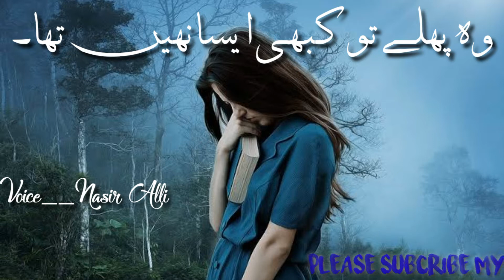woh mujh sy be sabab uljha nahi tha| urdu hindi| وہ مجھ سے بے سبب الجھا نھیں تھا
This is all about poetry and motivational speech.
Specialty of this channel is Lyrics with urdu/hindi

Give me your feedback. If you want to ask me anything so write in Comment.  or
I will must reply(answer) you.

Urdu Sad Ghazal collection
urdu sad ghazals, urdu poetry, shayari, poetry in urdu, sad poetry in urdu, urdu sad poetry,
urdu shayari, urdu sad poetry, sad ghazal, sad urdu poetry, urdu ghazals,
poetry urdu, shayari in urdu, poetry sad, best urdu poetry, shayari urdu, best ghazals,
sad urdu ghazals, best poetry in urdu, ghazal in hindi, love poetry in urdu, ghazal sad, urdu sad shayari,
very sad poetry, ghazal urdu, romantic urdu, sad ghazals heart touching,best sad ghazals of all time,best sad ghazals in urdu
best ghazals,urdu hindi gazal,urdu hindi poetry,urdu poetry,sad poetry,urdu shayari,poetry in urdu,sad poetry in urdu,
urdu sad poetry,sad urdu poetry,urdu ghazals,poetry urdu,shayari in urdu,romantic urdu poetry,urdu love poetry,poetry sad,
urdu poetry sms,best urdu poetry,poetry sms,urdu shairy,shayari urdu,urdu hindi
Urdu ghazals
urdu ghazal
ghazal
sad ghazals
poetry
urdu poetry
urdu sad poetry
urdu poetry's